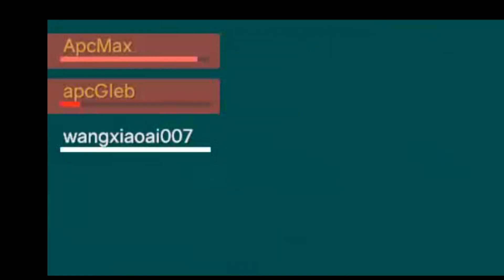TABG Funny Montage 13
New TABG video, Enjoy